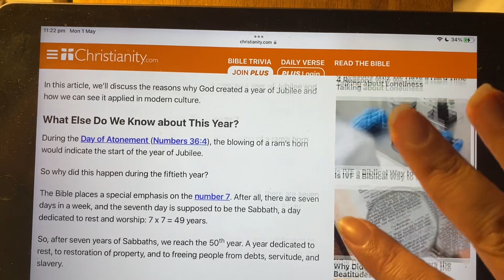2 May 2023